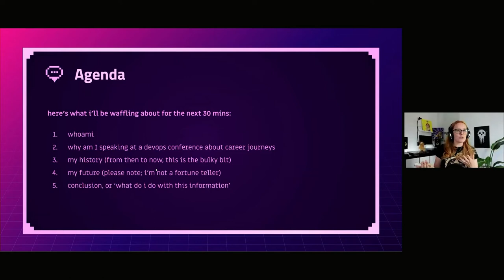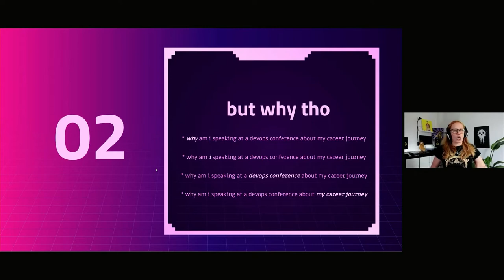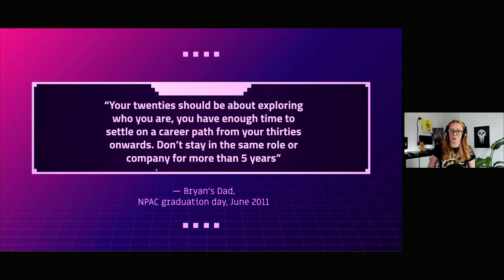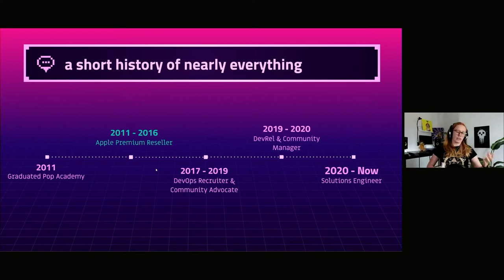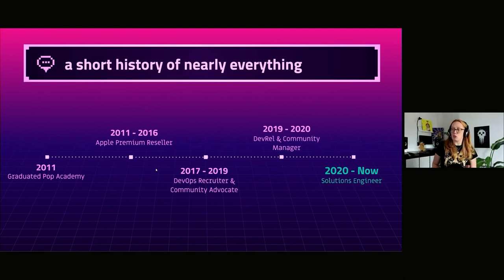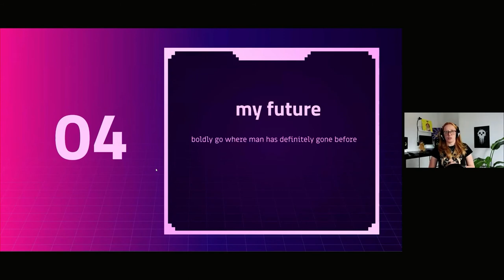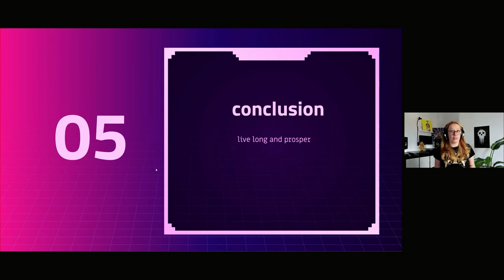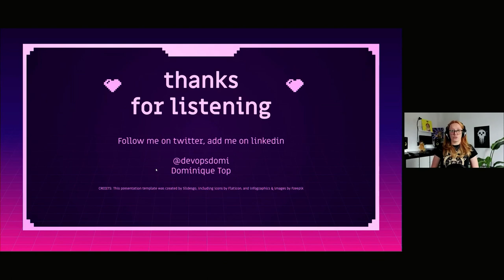My Career Journey: An Unconventional Path into DevOps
A story about a neurodivergent ginger lady, who moved to London from the Netherlands, who took the long way round to a career in tech. Starring: Impostor Syndrome, ADHD, Moving Countries and everyone's favourite star, DevOps. Tune in at the designated time to get awkwardly familiar with a stranger on the Internet.

Dominique Top, Solutions Engineer at HashiCorp